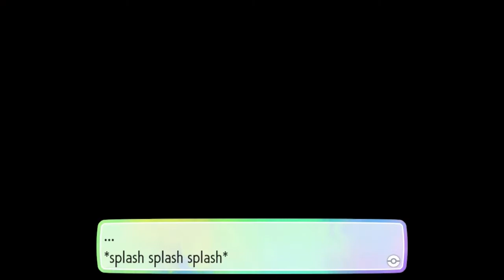Pokémon Let's Go Eevee Let's Play #8 No Catching Pokémon Challenge -Sleeping on the Job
Welcome to my Pokémon Let's Go Eevee challenge let's play! Join me in the struggle to beat Pokémon Let's Go Eevee without catching any Pokémon.